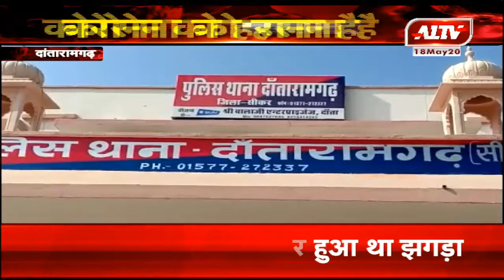दांतारामगढ़ : एक महिला मिली कोरोना पॉजिटिव